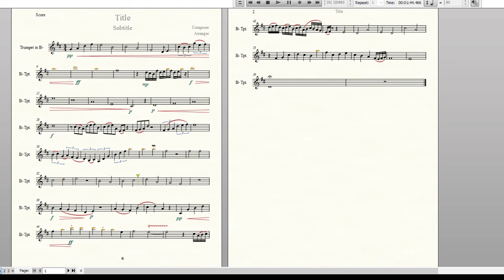To the Fallen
solo trumpet